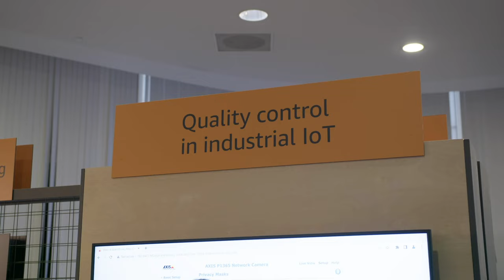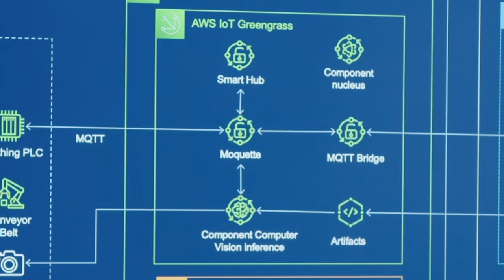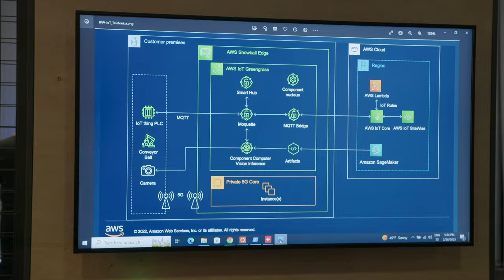Telefonica leverages AWS Integrated Private Wireless to enable industry customers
Gonzalo Gomez Herrero from AWS explores with Aijun Ni Ni how Telefonica Tech is leveraging the new integrated private wireless (IPW) to enable industry customers to fully leverage the power of AWS Cloud at the edge through advanced, 5G based connectivity services. They discuss important architecture aspects on the example of a tangible hands-on demo Telefonica Tech showcased in 2023 at MWC in Barcelona and how this new service empowers Telefonica's customers to innovate more quickly through digitizing industries.

Aijun Ni Ni, IoTEngineer, Telefonica Tech